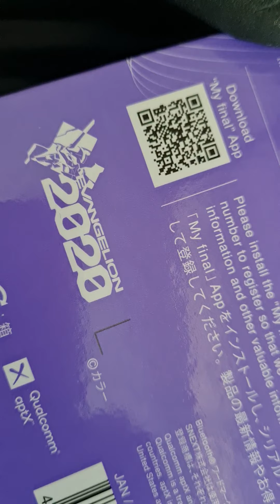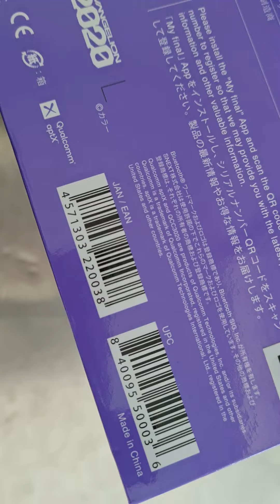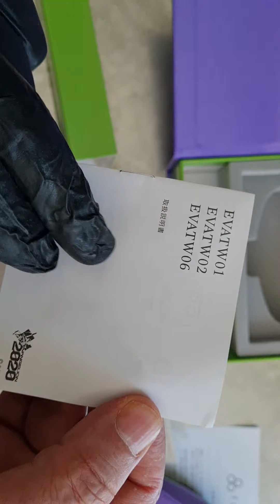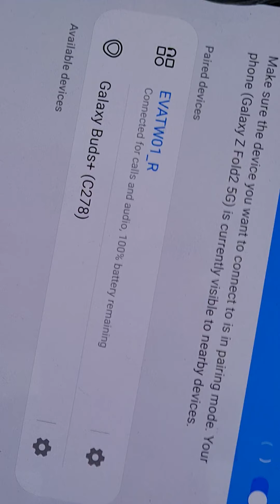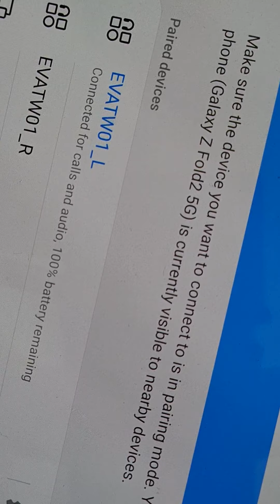Final Evangelion 2020 Wireless Earphone Unit 01 | EVA2020×final 完全ワイヤレスイヤホン/初号機モデル